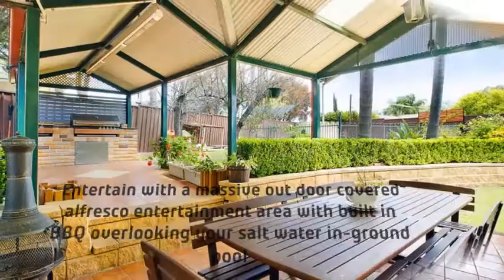10 Mustang Avenue, St Clair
Get ready to entertain this summer with this magnificent home set on a 1038 square metre block situated in the heart of St Clair close to school shops and public transport. As you walk through you cannot help but be impressed with the quality inclusions such as:
*4 bedrooms 3 of which feature built ins, with the main featuring walk-in-robe & large balcony with lovely mountain views.
* 3 way federation style main bathroom featuring a claw bath.
*Get ready to entertain with a fabulous back yard, massive out door covered alfresco entertainment area with built in BBQ overlooking your salt water in-ground pool, as well as a massive cubby house to complete the package
*Spacious family room with timber flooring and as well as a fire place to complete the package
*With a large living spaces leading out to your fabulous private backyard oasis you will always have enough room to entertain.
*Full timber kitchen featuring stainless steel appliances and gas cooking and quality granite bench tops.
*Double lock up garage with a 6.5 metre by 6.5 metre car port as well.
Bonus feature include air conditioning and manicured gardens
If you are looking to move into a private secure home within walking distance to schools shops and public transport then look no further.
Put on the must see list because blocks sitting on over 1000 square in St Clair are rare as hens teeth.